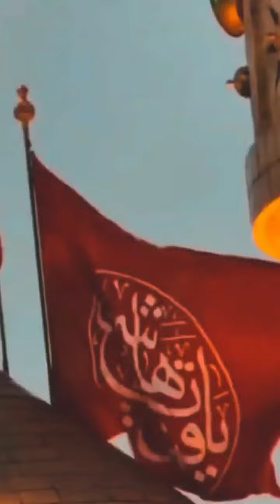Sunniyo ka Shah Hussain R.A status